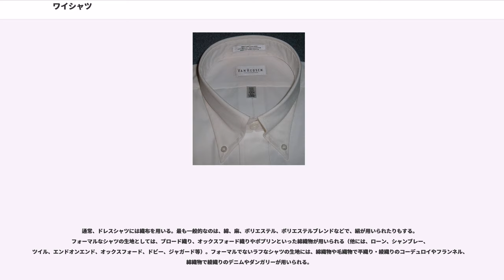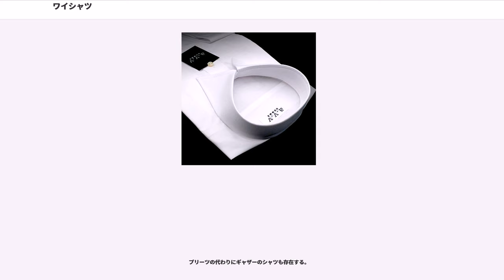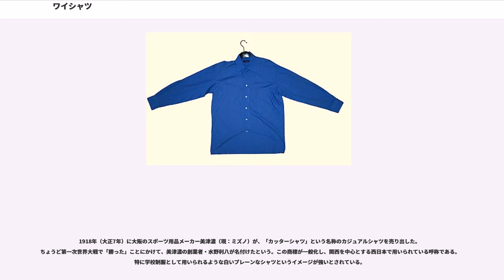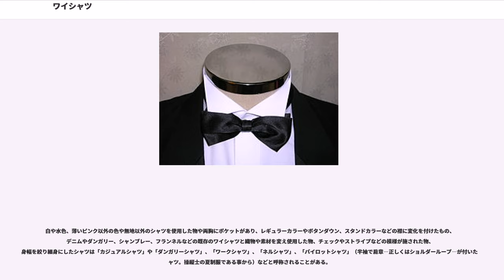ワイシャツ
ワイシャツは、主に男性の背広の下に着用する、前開きで、ボタンと襟とカフスがついている白や淡色のシャツ。

一般的な着用スタイルとしては、ネクタイを装着するのが一般的だが、クールビスの浸透などに伴い、ビジネスの現場においてオープンカラーでの着こなしも一般的になってきている。

ホワイト（白い）シャツ（White shirt）に由来するため、本来は形状を差すものではなく、色だけを言及したものであるため「"青い"ワイシャツ」といった表記は間違いであり、英語圏の人間には通用しない。現ミズノの商標である「カッターシャツ」とほぼ同義。英語に倣い「ドレスシャツ」 とも呼ばれる。　また、英語圏の人間と話す時に濃色のシャツをワイシャツと呼ぶと「それはカラーシャツだ。」と言われることがあるが、このカラーは色を差すcolor [発音: 'kʌlər] であり、「ラウンドカラーのワイシャツ」と言った場合のカラーは襟/衿を指すcollar [発音: 'kɑlər] である。→ブルーカラーとホワイトカラーも参照。

この記事では便宜上、先述の形状であれば、色付きシャツやアウターウェアとして使われる物についても述べる。

元々は、男女共用の下着（　の変化　シュミーズ　麻シャツの意）であった。16世紀～17世紀頃に服の切れ目で下着を見せることが流行し、白色の麻のシャツになった。第二次世界大戦前には、イタリアでアウターとしても着られるようになっており、イタリア戦線から帰還した兵士により、イギリスへも伝わった。そして、現在の日本でもワイシャツは中衣に分類されている 。

ヨーロッパの男性は1930年代にブリーフ、トランクスができるまで下着はcombination（裾の長いワイシャツ）やユニオンスーツ]のみであり、その当時は長い裾で股間を覆っていたという。ワイシャツの両脇が短く、前と後ろだけが長く垂れていて、一番下のボタンが余っているのはこの名残である（一番下のボタンは、後の裾のボタン穴に填めるための物だった。現在はボタンを紛失したときの予備として使うことが多い）。

一方、胸にパッチポケットが付いているのは、アウターとして着られるようになったためである。

かつては襟とカフスはスタッドボタンによって付け外しすることが出来、洗濯や外見を変えることが出来た。ウィングカラーやクレリックカラー、セパレートカラー、スタンドカラーなどは関連が深い。現在でも伝統的に作っているところがある。

袖のボタンは「剣ボロ」と言って腕捲りをした時に袖をボタンで止めておくための物である。

ドレスシャツは、部位のスタイル毎にいくつかの種類に分類することができる。ボタンダウンシャツやクレリックシャツなどがその一例である。

通常、ドレスシャツには織布を用いる。最も一般的なのは、綿、麻、ポリエステル、ポリエステルブレンドなどで、絹が用いられたりもする。フォーマルなシャツの生地としては、ブロード織り、オックスフォード織りやポプリンといった綿織物が用いられる（他には、ローン、シャンブレー、ツイル、エンドオンエンド、オックスフォード、ドビー、ジャガード等）。フォーマルでないラフなシャツの生地には、綿織物や毛織物で平織り・綾織りのコーデュロイやフランネル、綿織物で綾織りのデニムやダンガリーが用いられる。

綿は一年中使える素材で水に強く通気性や放熱性が高いが皺になりやすい、麻は通気性が良いが皺になりやすい、ポリエステルは皺になりにくいが通気性や放熱性が悪い、という特徴がある。皺のなりやすさは形状安定・形状記憶・イージーケア等と呼ばれる加工で変わってくる。

形状記憶繊維は綿やポリエステル混紡のワイシャツに使われ、皺になりにくいように加工されている。主にホルムアルデヒド等の薬品を吹き付けてある。綿100％より、ポリエステルの割合が多い方が皺になりにくいが伸縮や通気性が悪くなる欠点もある。昔は形状安定は綿100％でも伸縮や通気性が悪いと言われてきたが、近年は改良により形状安定でも通気性が良い製品が出てきた。通気性に拘り形状安定を使用しない人も少なくない。

ワイシャツは通常、衿とボタンが付いた白いシャツを差すが、これを基調にしたチェック・縞柄や、生成色、オフホワイト、クリーム色（薄い色に限る）、アイボリー（薄い色に限る）、水色、サックスブルーの薄い色も含めて使われることが多い。それ以外の色はクール・ビズやビジネスカジュアルとして使われることがある濃い色のクリーム色やアイボリーの二色やベージュ、黒、灰色、茶...